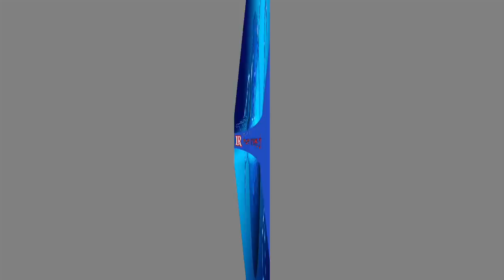අලී සබ්රිගේ හෙලුවැලි වීඩියෝවක් අන්තර්ජාලයට